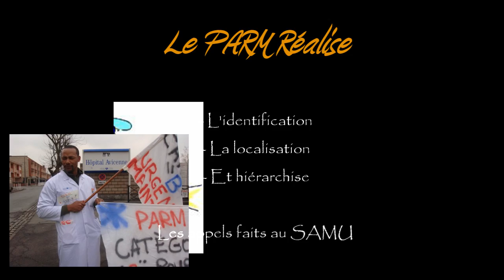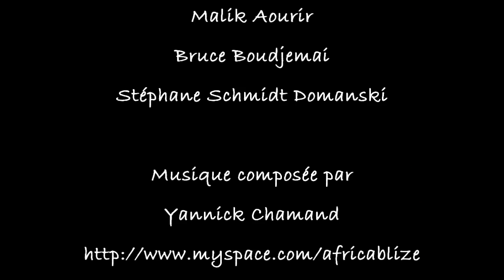Clip de soutien aux PARMs en grève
Ce clip a été fait pour faire du Buzz et du bruit pour le mouvement des PARMs en grève pour leur condition sociale. Ils désirent être mieux connus du public et reconnus à leur juste valeur par les instances politiques et patronales.

faites passez le mot !